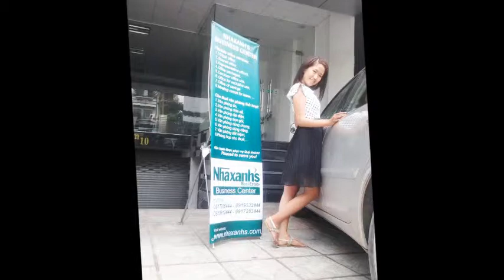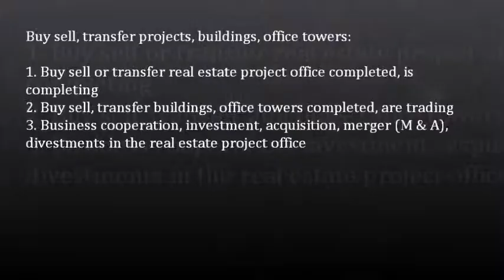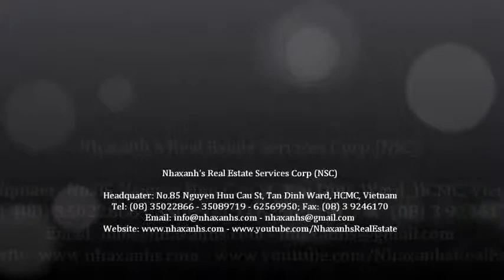Khuyến mãi cho thuê văn phòng; 0917936444 - 0919532444 -- 0917283444